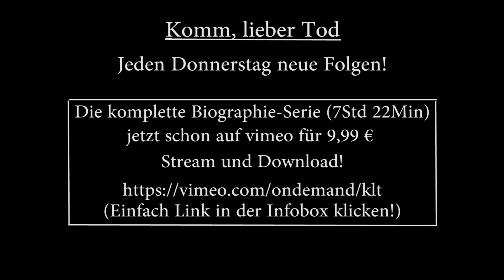Komm, lieber Tod #50: Zweifel & Hoffnung (zqnce)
Komm lieber Tod ist eine 61-teilige Biographieserie produziert von zqnce über das suizidale Leben von Stefan Lange.

In kommliebertod geht es um das Thema depression und Suizid. Was geht in einem Menschen vor, der sich das Leben nehmen will? Wie wird man zum Selbstmörder und was empfindet man bei einem Suizidversuch? Stefan Lange erzählt offen und ehrlich, was ihn zu diesem Schritt bewogen hat, wie er überlebte, wie er Hilfe fand und welche Schlüsse er für sein Leben gezogen hat.

Komm lieber Tod ist einzigartig, denn noch nie wurde das Tabuthema Suizid so detailliert und authentisch vermittelt.

Wenn Du Suizidgedanken hast oder jemanden kennst, der sich das Leben nehmen will, wende Dich an eine Hilfseinrichtung in Deinem Land. Wenn Du die Stichworte wie „Suizid“, „Hilfe“, „Hotline“ bei Google eingibst, gelangst Du zu den entsprechenden Angeboten.